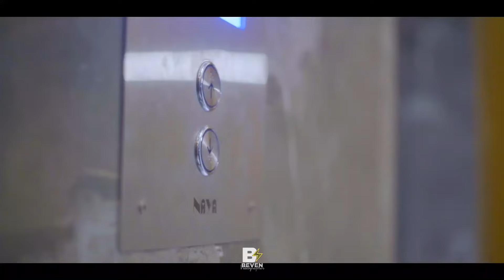APRÈS 5 ANS, NOUS Y SOMMES❤️💍 ▪︎ Wedding Film made by •Beven⚡️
Wedding video for Albert & Ruth made by •Beven⚡